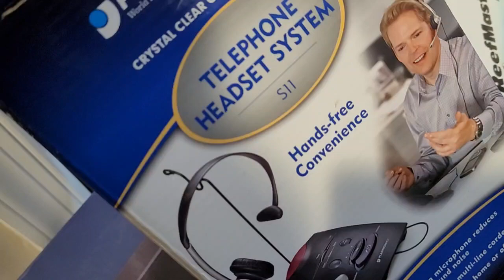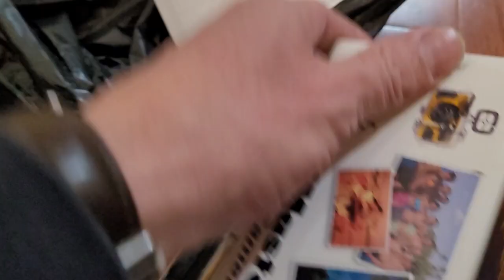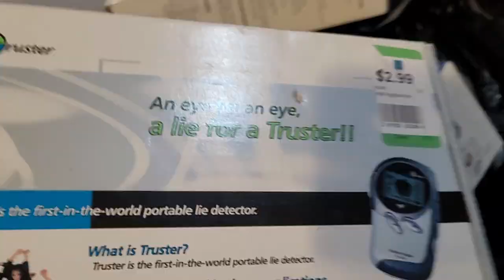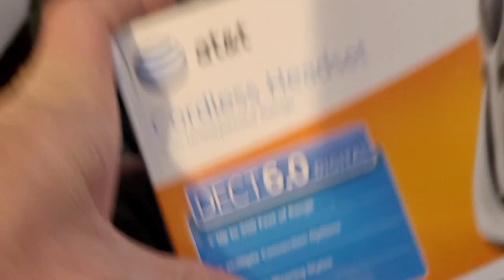Lục Đồ Sưu Tầm Đi Cho Từ Thiện | Nhỏ nhưng có võ